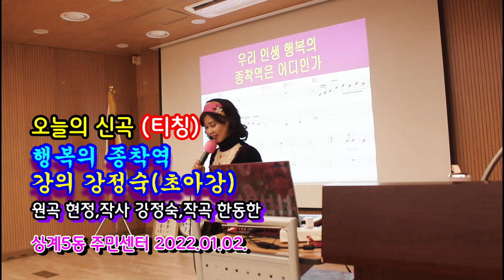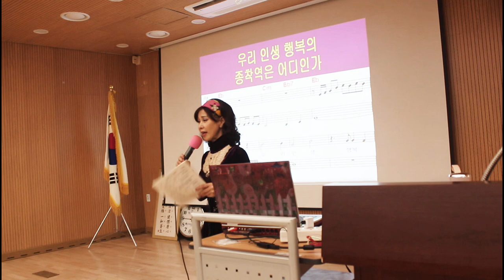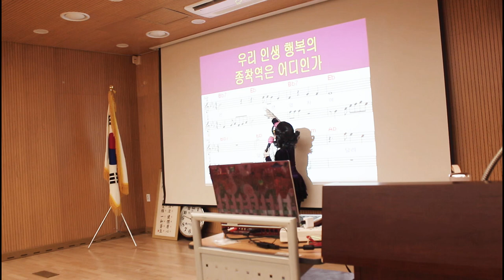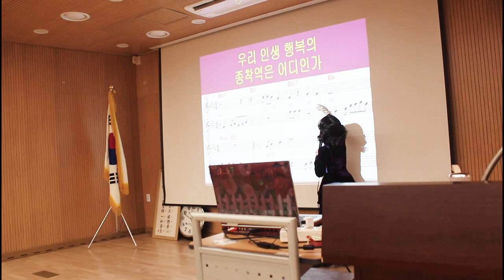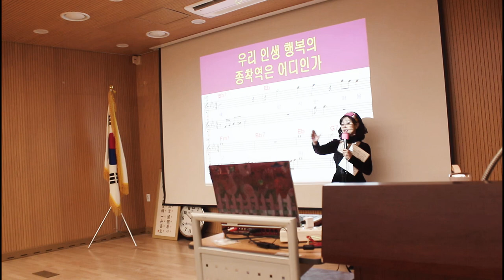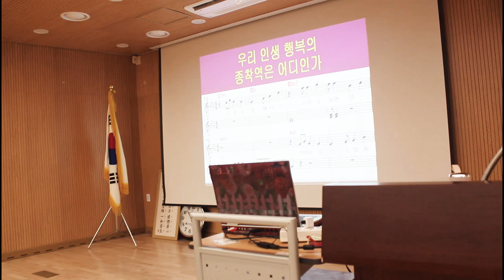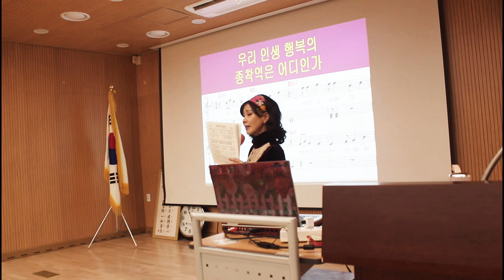신곡 강의@행복의 종착역@티칭@초아강@강정숙@노래교실@상계5동 주민센터@원곡 현정@작사 강정숙@작곡 한동한@2023년01월02일